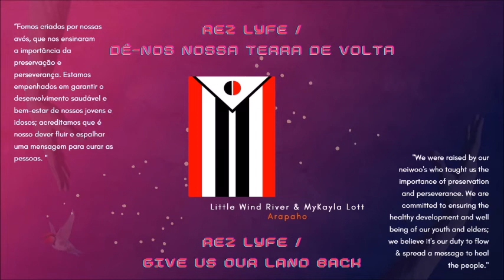TEDxGRC Possible Futures | Panel 2: DECOLONISATION & DTM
Panel 2: Decolonisation and DTM (Decolonising the Mind)
Mediated by Nolita Thina Mvunelo, South Africa, with
Aude K. Chesnais, France/USA
Padmapani Perez, Philippines

Artist feature
"Rez Lyfe / GIVE US OUR LAND BACK"
by Little Wind River and MyKayla Lott
Support the Wind River Reservation during the pandemic as the community works on a land regeneration project

In Portuguese: [coming soon]

POSSIBLE FUTURES 🌏🌎🌍
Regeneration through dialogues - by the Global South, for the Global South
This is a virtual Countdown TEDx event organised by Samantha Suppiah, Sahana Chattopadhyay, Anna Denardin and Lua Couto on behalf of the Global Regeneration CoLab and Futuro Possível.

We hold events such as these and create content from our dialogues on regeneration.